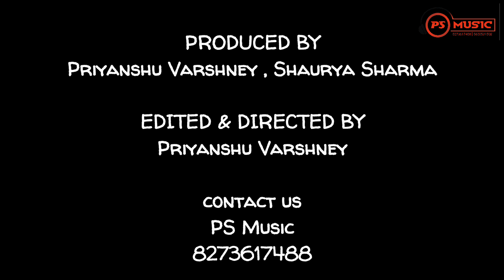"Dhadak - title track" cover by "Priyanshu" || Ajay Gogavale || Shreya Ghoshal || cover song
Hi, this is my New cover song on youtube. I hope you love.

Dhadak Title Track is sung by Ajay Gogavale and Shreya Ghoshal . Music by Ajay&Atul and written by Amitabh Bhattacharya .

Unplugged cover by Priyanshu

Cover Song Credits:
Singer: Priyanshu varshney

Directed by: Priyanshu Varshney
Editor: Priyanshu Varshney

Original Song Credits:
Singer: Ajay Gogavale, Shreya Ghoshal
Lyrics: Amitabh Bhattacharya